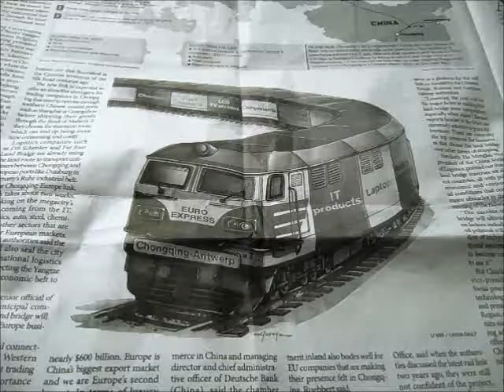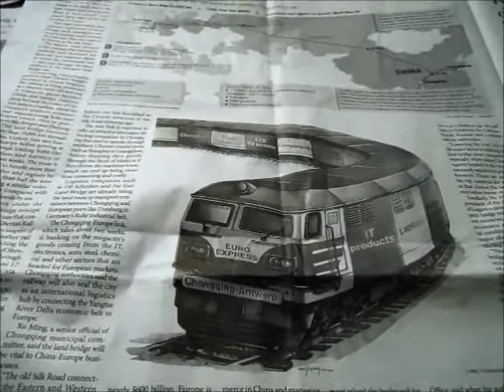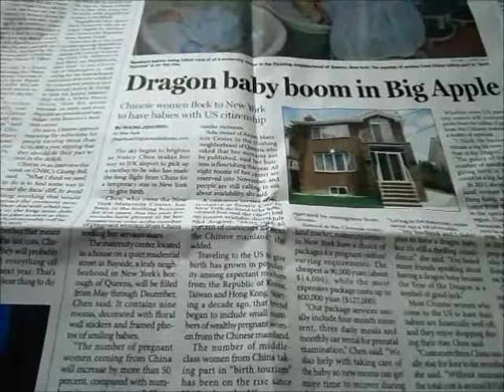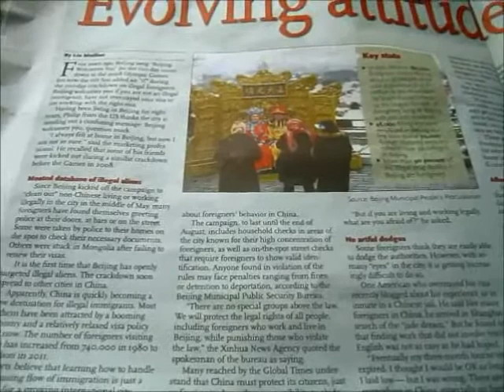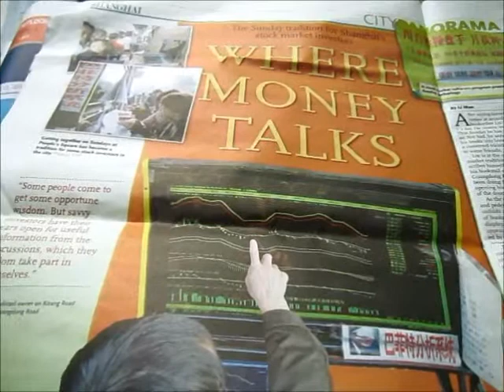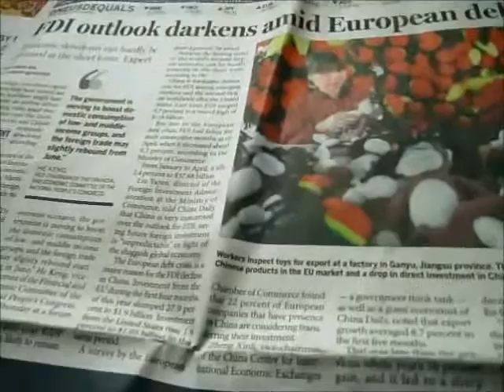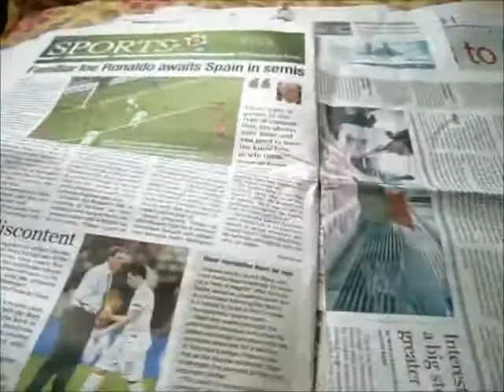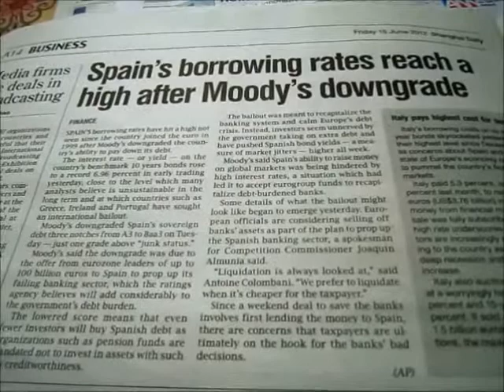China News - June 2012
China News

Home grown Chinese cheap labor coming to a city near you.  That's right, more and more Chinese are flying to the United States to have their babies and getting U.S. citizenship as a result.  No longer will corporate America need to ship jobs overseas to realize cheap labor costs.  They now can take advantage of home grown cheap labor and free trade zones setup for one thing.  To get cheap Chinese labor in produce goods in America.  Favorable U.S. policies are making this possible as China grows and spreads influence.